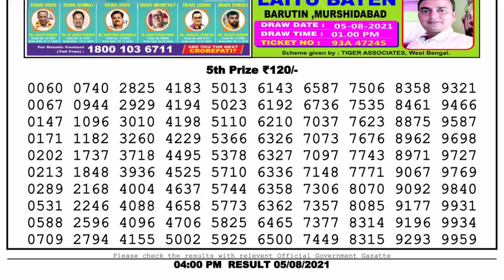Nagaland Lottery Sambad Result | Dear Lottery